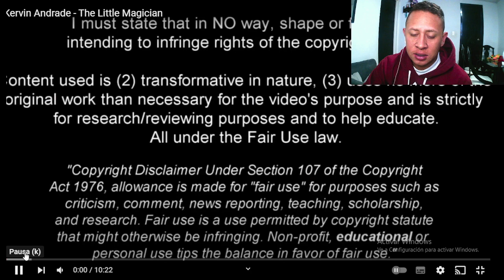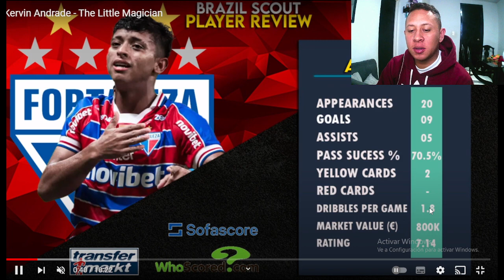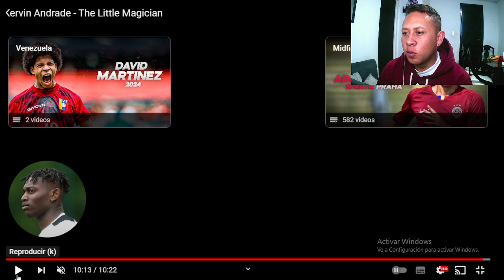Reaccionando a las mejores jugadas de Kervin EL TUTI Andrade skills 2024